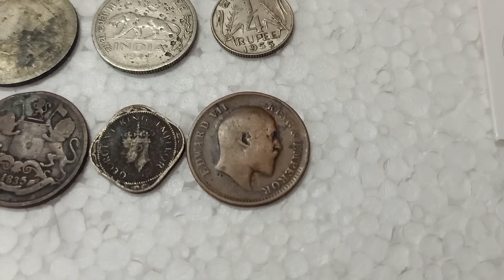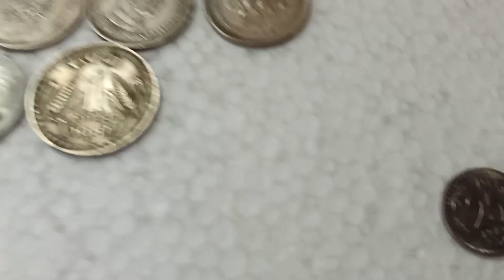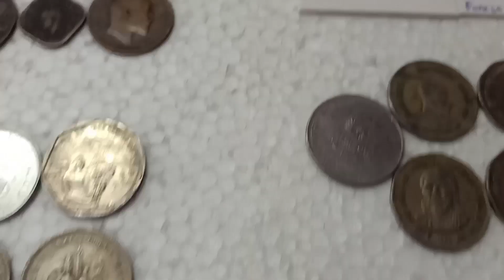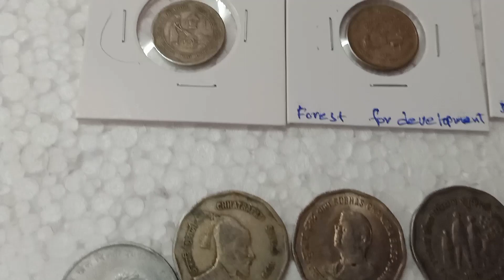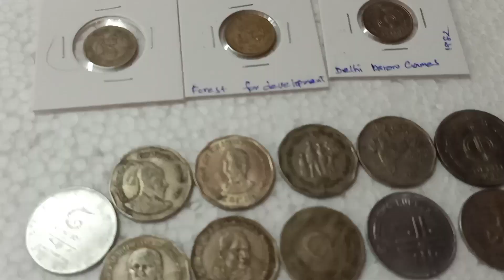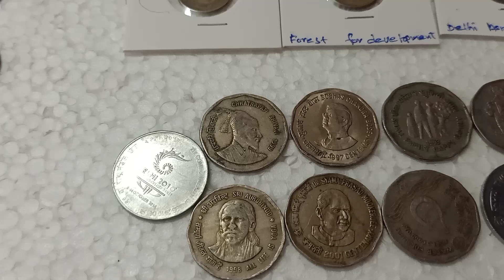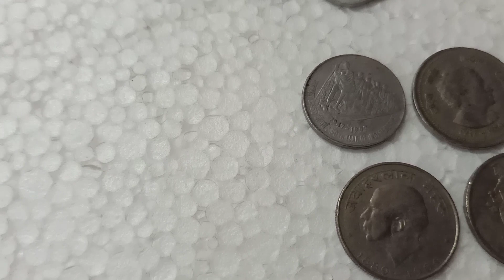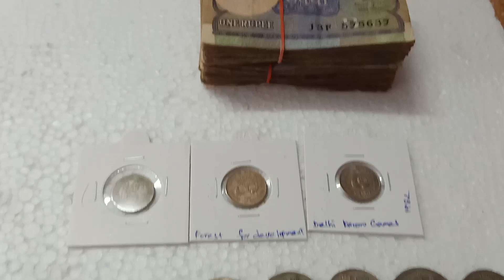wonderful lot çoins/Raj coin collection Trichy/9092504020/9952334264